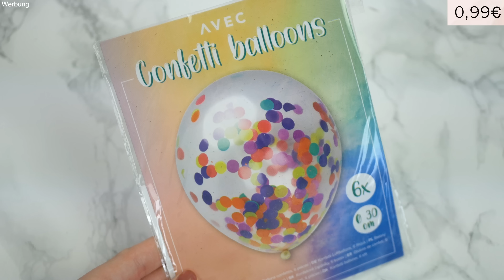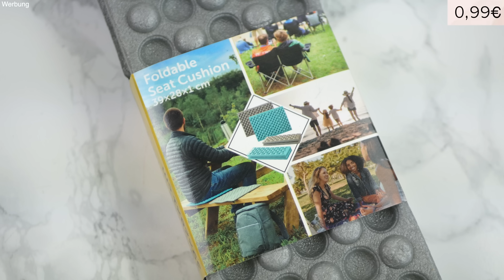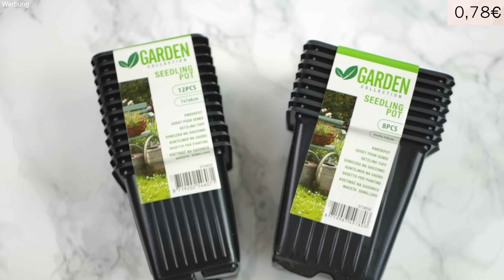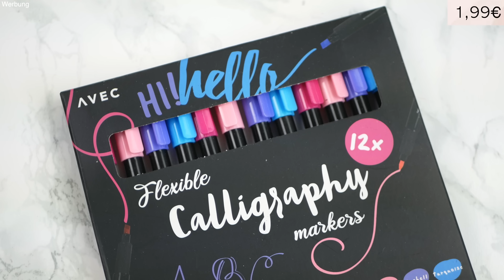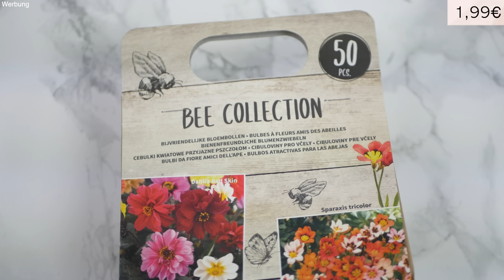XXL Action Haul April 😍 Neuheiten, Deko, Garten Zubehör, Kleinigkeiten uvm I Stefanie Le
Ich zeige euch heute meinen Action Einkauf. Alle Dinge die ich euch zeige, habe ich mit euch in meinem letzen Action Shopping Vlog gekauft.
Jeden Monat gibt es einen neuen Action Haul von mir. Viel Spaß!